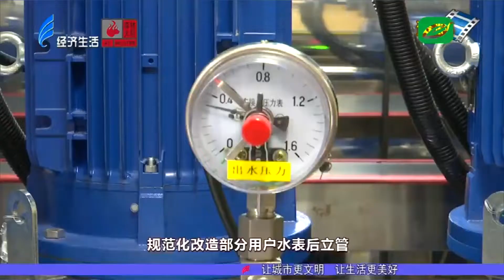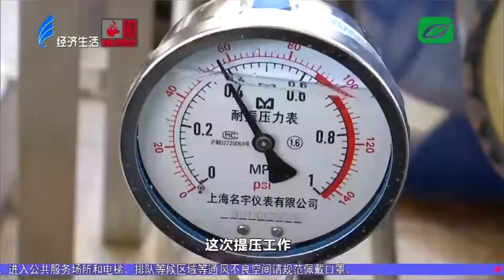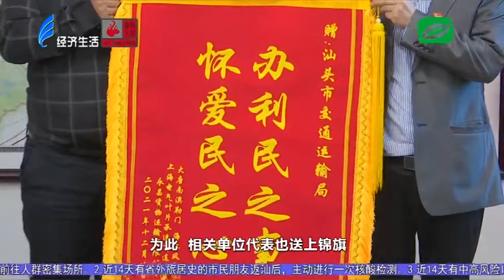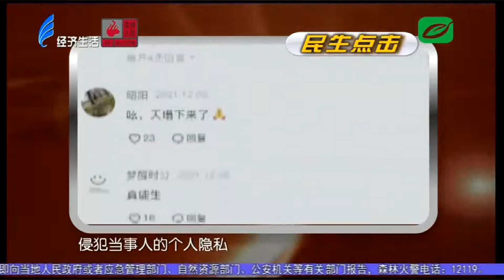今日视线2021 12 15